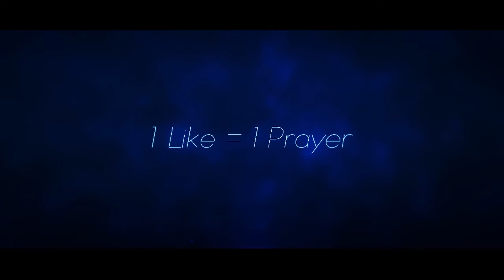PrayForParis 2015.11.13 | (Please ReUpload)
Paris (CNN) - On a night when thousands of Paris residents and tourists were reveling and fans were enjoying a soccer match between France and world champion Germany, horror struck in an unprecedented manner. Terrorists -- some with AK-47s, some reportedly with bombs strapped to them -- attacked sites throughout the French capital and at the stadium where the soccer match was underway.

"In times of need, when you think you can't do anything. You can always pray, pray for the safety of those in harm, pray for those who are lost, pray, and your words will reach them, no matter how far."
-Blank Hero-

My prayer is for the families who have lost their loved ones. To all the residents of France, who are right now in a state of shock, confusion and fear. I pray that, even though, during this time of crisis, the people of France can stand strong together, and overcome the obstacles that are at their doorsteps and what lies ahead. For people all over around the world are too praying for their safety and protection, and will surely give their support.

Pray for Paris, Pray for France

Sincerely,
Blank Hero